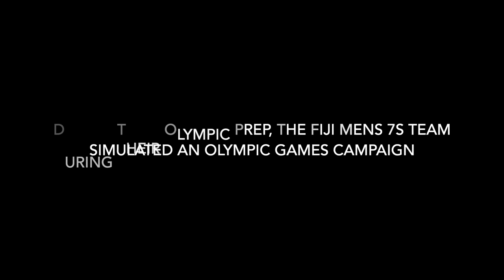Behind the Scenes: Fiji Mens 7s Prepare for Tokyo Olympics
A very special team who fully deserved the gold medal that they won 🥇

*Gear List*
Camera: Sony ZV-1
External Mic: Deity Duo